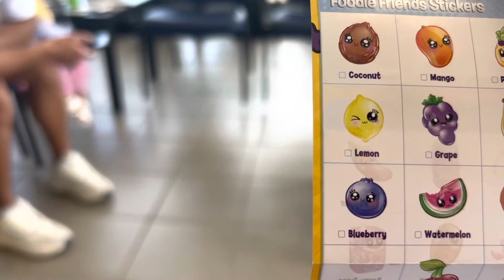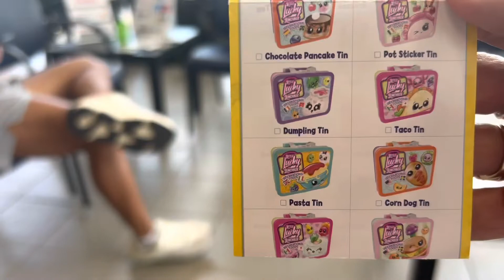Raphaela’s Restaurant | TireDiscounters in Dayton, Ohio | Tire Changed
We found out that one of our tires got a nail in it. While waiting the automotive mechanic to finish checking on it, Aela is entertaining us by playing as a restaurant owner. She has a superb imagination. Keep it up baby girl.

TireDiscounters did a very good job on our tires and they were fast. Excellent service they did.